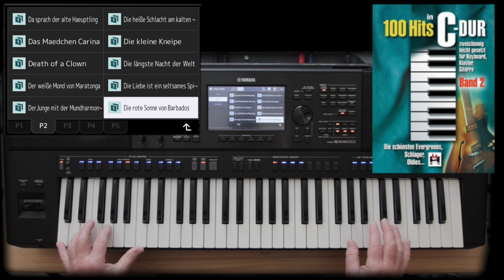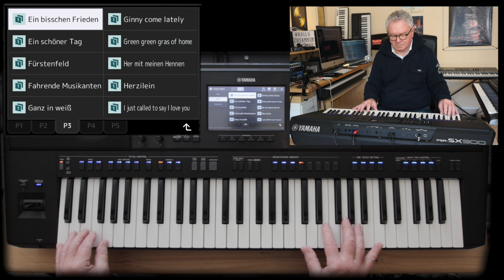SX900 - 50 Registrierungen zum Buch "100 Hits in C-Dur / Band 2"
In diesem Video gibt es einige Beispiele zu hören. Eingespielt in C-Dur und ohne Einwürfe mit der linken Hand oder sonstigen Verzierungen.